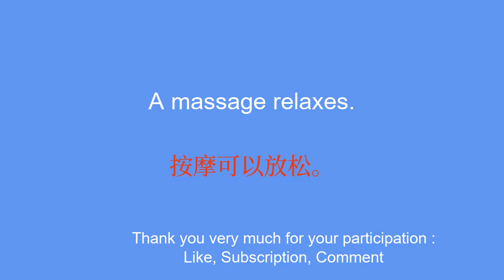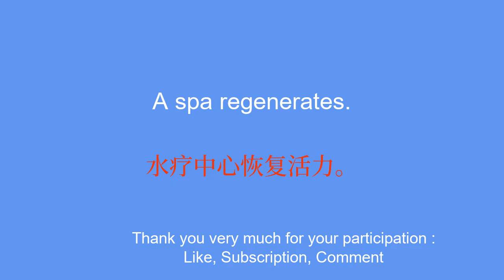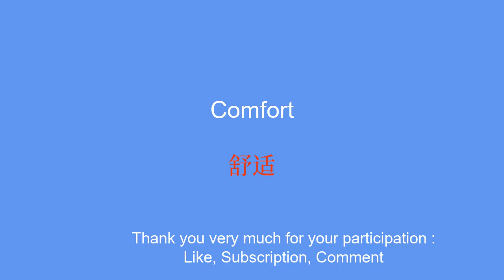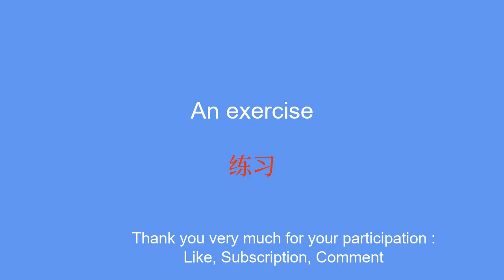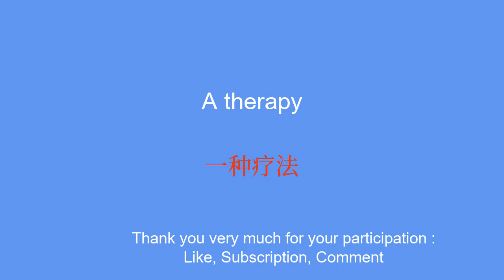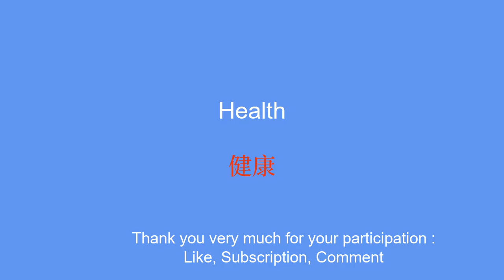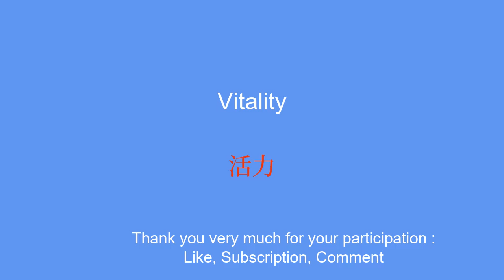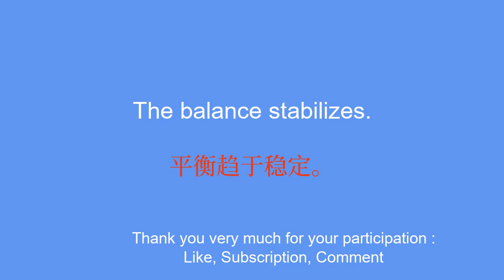Learn Chinese vocabulary about relaxation